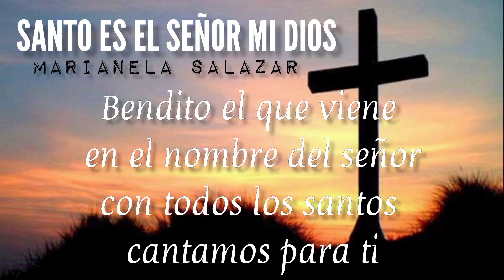SANTO ES EL SEÑOR MI DIOS - Música Católica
Canto para todos los tiempos litúrgicos
Voz: Marianela Salazar

Con tu Aporte me ayudas a seguir creando y mejorando  mi contenido

Santo es el señor mi dios, digno de alabanza
a Él el poder, el honor y la gloria (BIS)

¡hosanna, hosanna! hosanna oh señor (BIS)

con todos los santos cantamos para ti. (BIS)